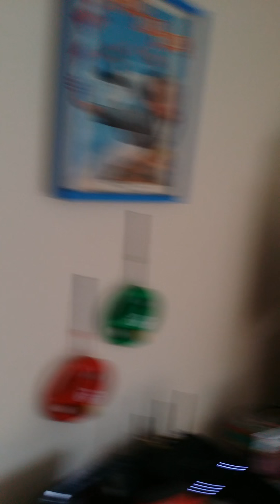Current conditions of our apt.